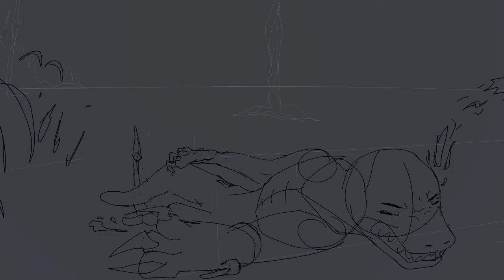Diving Bell Parts 19 & 20 WIP 4